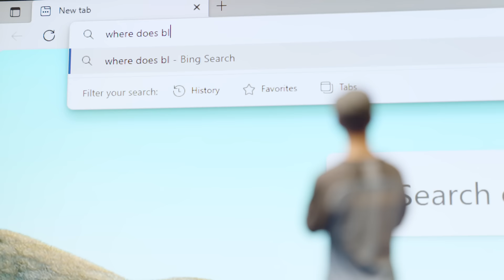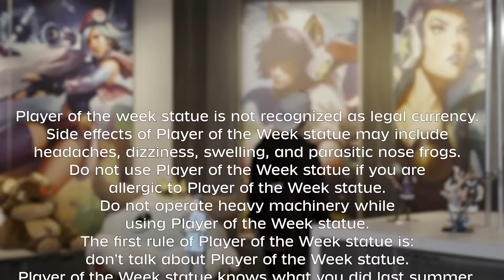What a Player of the Week should NEVER do!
Blaber learns the hard way that winning an LCS Player of the Week is a BIG responsibility... If you think you're up for the challenge, Tweet @MastercardGG your LCS Player of the Week prediction using LCSPOTWSweepstakes and Mastercard for a chance to win a statue!

No Purchase Necessary. US & Canada (exc QC) res. 18+. Rules